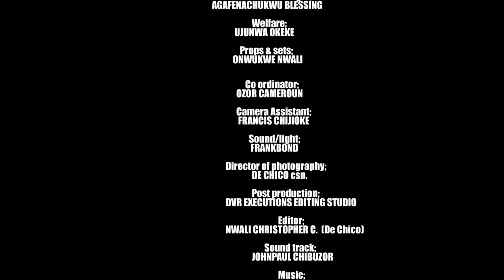fate in marriage episode 4. heart 💖 breaking character of chizoba. full HD new upload 2024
confusion continues with Fred and his wife and the entire family. it is heart breaking character when a woman denied her husband sex dou to #2024